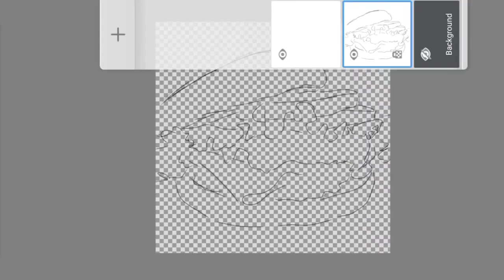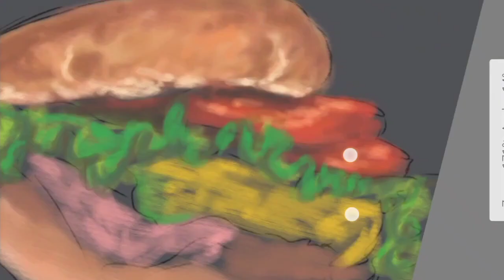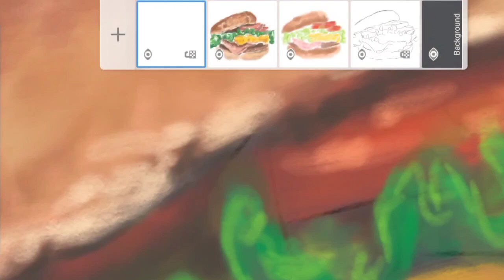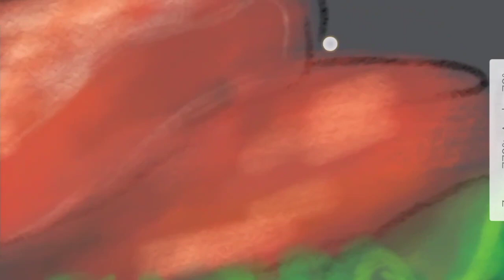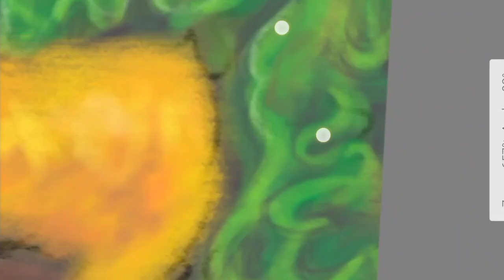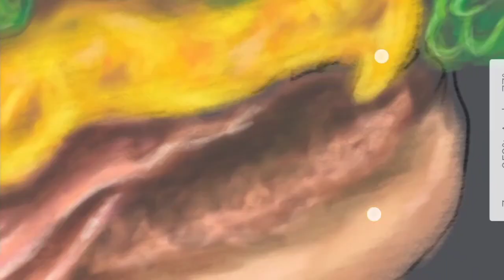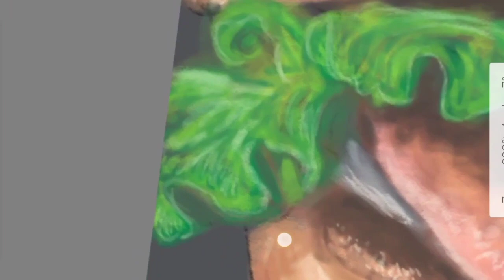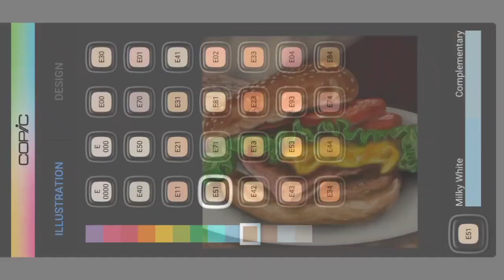Autodesk Sketchbook Pro Timelapse tutorial (No Stylus!!)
Another digital painting for you guys using autodesk sketchbook pro ✨ (without stylus)

P.s. advance happy birthday to me 🥳 (May 28)